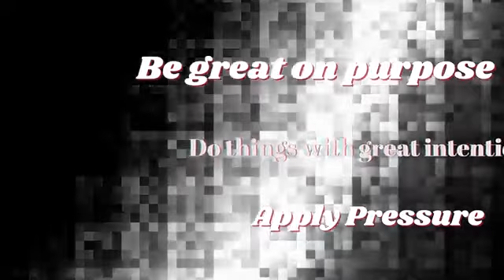Let's get to know each other!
Join me as I bring you great content every week about being a Loan Signing Agent. Be informed of the tips and best practices of being an LSA and a business owner! Learn with me along the way!

EBONY LOCKE